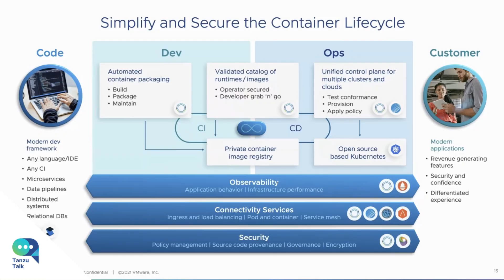Tanzu Talk: DevSecOps Buzzword Check (plus, securing containers)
What problem is DevSecOps solving? Was DevOps not secure already? In this video, I go over my understanding of what DevSecOps is and use container security as an example.